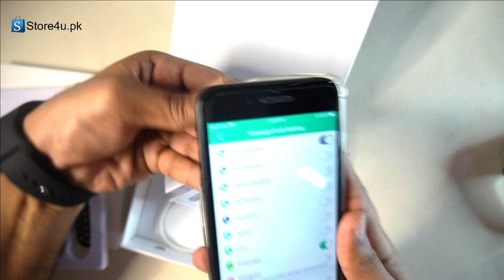Smart WATCH T55 comparison with original